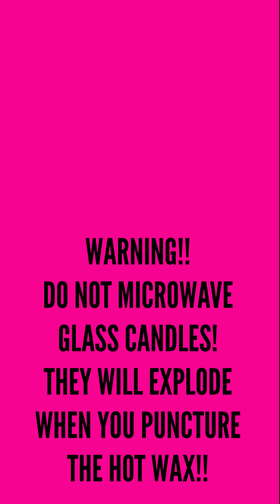Make Your Own Firestarters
You have everything you need at home to make your own firestarters for camping! All you need is an egg carton, old B&BW candles, dryer lint, and some string! It's a great way to recycle all those old candles, and your fire will smell lovely!  (The scent will be very strong, so don't store your firestarters near your camping food or dishes). They're waterproof, catch fire quickly, and burn for a good while. Excellent firestarters!

***Edited to include footage of collecting dryer lint as filler, and to correct spelling errors